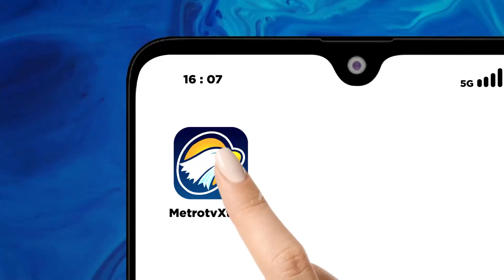Gelaran Festival Budaya Bahari Indonesia - Jepang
MetroTV, Indonesia Hidden Heritage Creative Hub menyelenggarakan acara Festival Budaya Bahari sebagai bentuk pelestarian budaya Indonesia dan Jepang. Acara ini berisi agenda seni, literasi, dan budaya yang diselenggarakan di Museum Bahari Jakarta untuk menarik minat anak muda pada seni dan budaya.